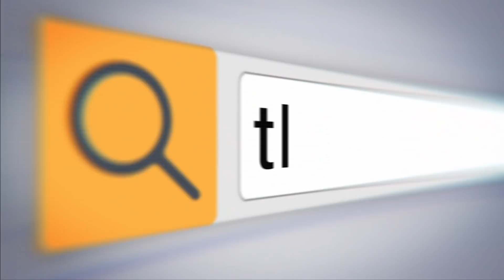അമിത് ഷാ.. ചാപ്പയടികൊണ്ട് തടുക്കാനാകില്ല ഈ പ്രക്ഷോഭം |THEJAS NEWS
കർഷക സമരത്തിന്റെ ആരംഭഘട്ടങ്ങളിൽ ഖലിസ്ഥാൻ തീവ്രവാദികൾ എന്ന ആരോപണമാണ് ഉന്നയിച്ചിരുന്നത്. അത് വേണ്ട രീതിയിൽ സമരത്തിനെതിരേയുള്ള വികാരമാക്കാൻ സർക്കാരിന് കഴിഞ്ഞിരുന്നില്ല. ഈ പശ്ചാത്തലത്തിലാണ് തീവ്രവാദികൾ കയ്യടക്കിയെന്ന പുതിയ ആരോപണവുമായി കേന്ദ്ര സർക്കാർ രംഗത്തു വന്നിരിക്കുന്നത്.